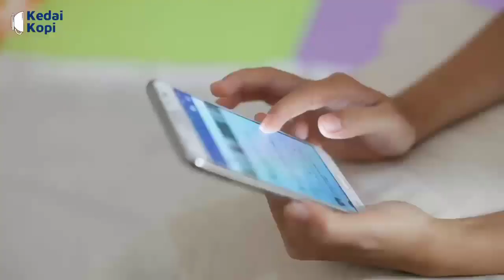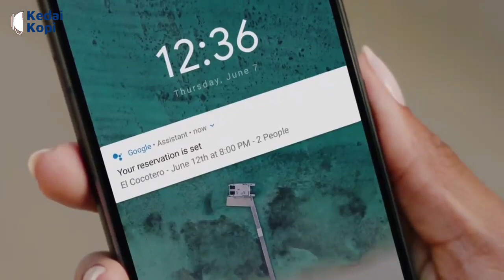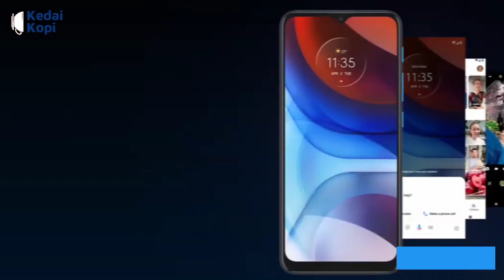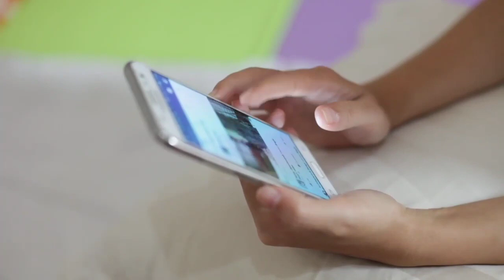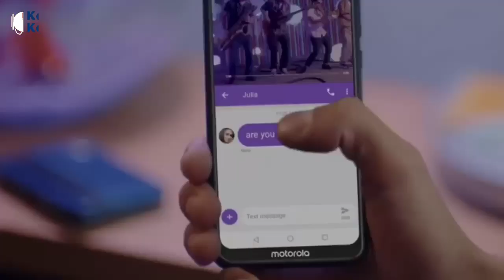Harga Dan Spesifikasi Moto E7 Power, Bawa Chipset Gahar! & Baterai Besar!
Halo sob!
Terus mencoba bersaing, meski sudah hengkang di Indo, Motorola hadirkan Moto E7 Power di India, gak di Tanah air.